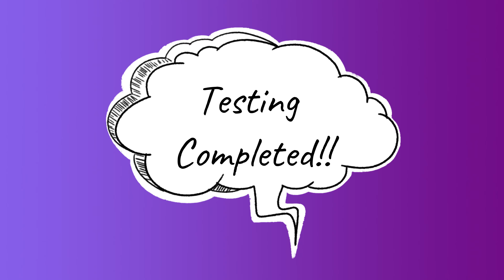DJI Osmo Pocket 2 Unboxing & Testing. 开箱与测试。｜楷恒世界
不好意思，视频打错词了。是4K... 不是40K噢。Sorry.. There's a typo mistake.. Is 4K.. Not 40K..!😅😅😅
我们升级啦！从现在开始我们将会把视频画质提升到2K或4K。我们会使用Youtuber拍摄神器 - DJI Osmo Pocket 2。敬请期待！
We have upgraded! From now on we will produce our video to 2K or 4K. We will using the Youtuber best camera - DJI Osmo Pocket 2. Stay Tune!!